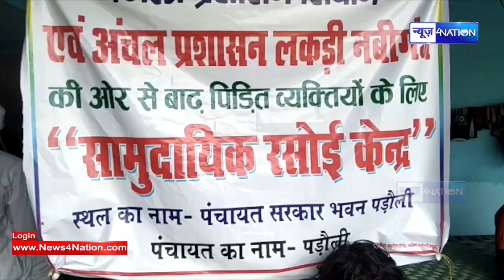Janardhan Singh Sigriwal घेरा गए, देखिए कैसे हमले में बचे बाल-बाल | News4nation